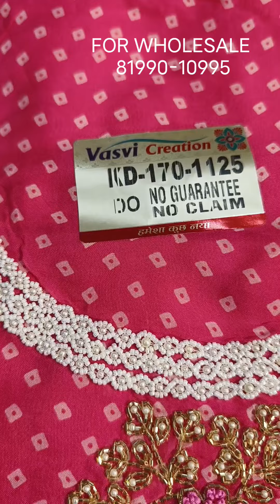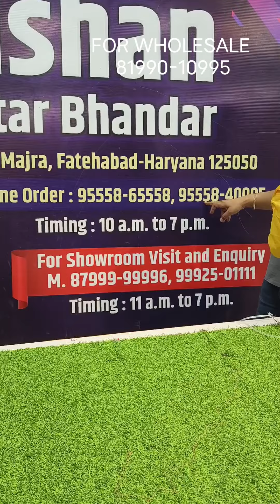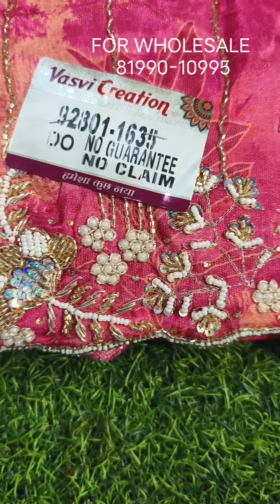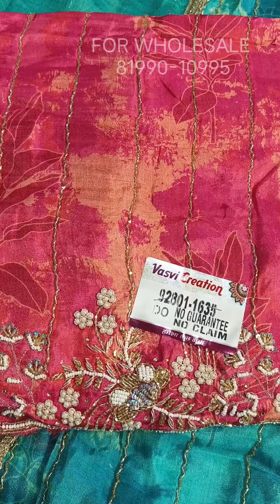FANCY HANDWORK SPECIAL....07.09.2024..ORDER NO.95558-6555895558-40005